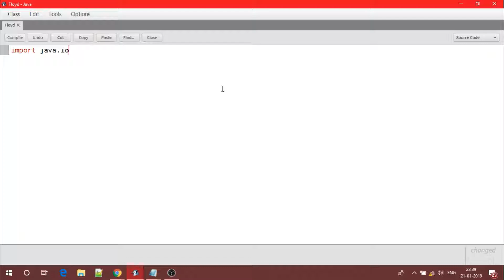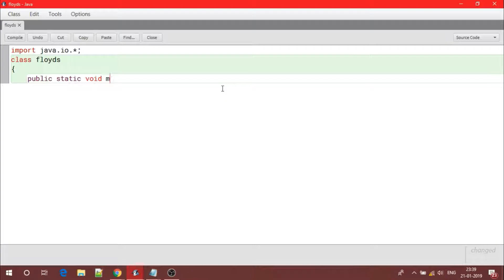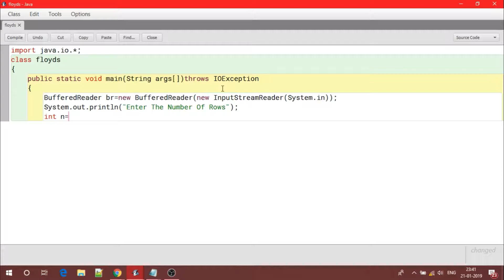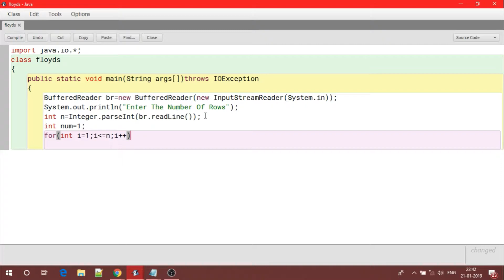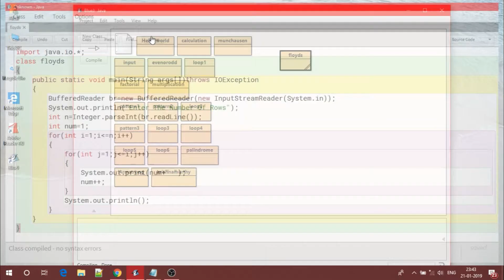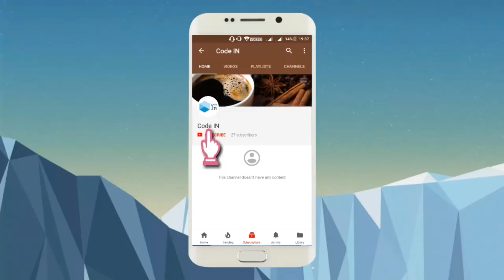Floyd's Triangle- Core Java || With BlueJ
Support Me To bring More Videos Like This In Future

MY GEARS :-
Intel Core i9 9900K
Corsair Vengeance 8GB DDR4
Cooler Master ML360R
Asus ROG Strix Z390-E
CORSAIR CARBIDE SPEC-06